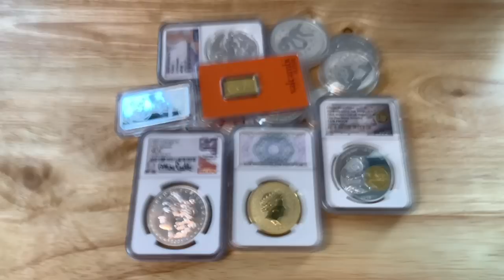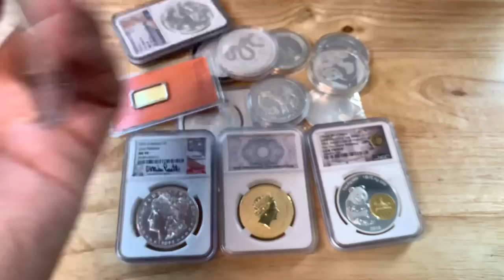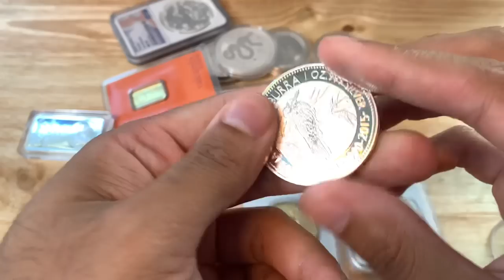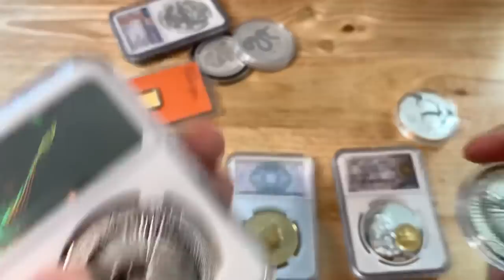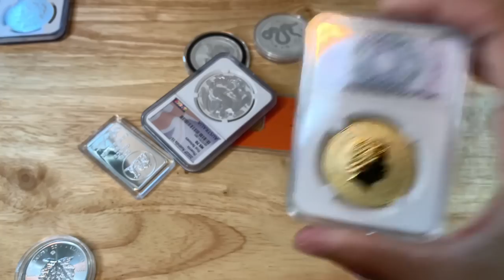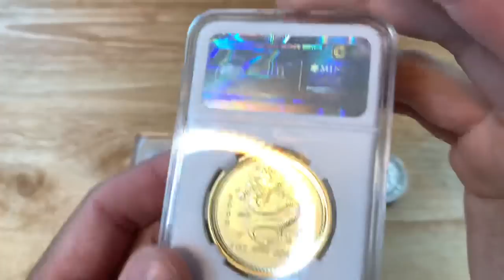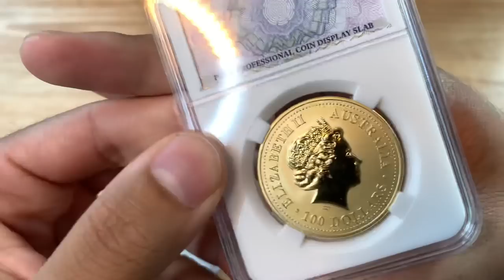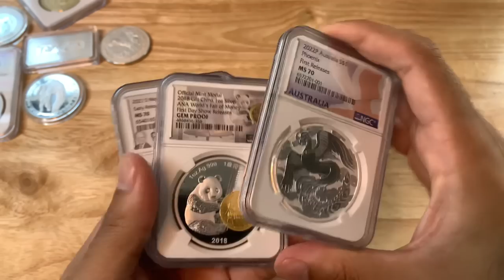**BEWARE** I GOT SCAMMED OUT OF $4,356 Worth of FAKE Gold & Silver.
Fake silver is EVERYWHERE! I made this as an educational video to help bring awareness to the massive amount of fake silver across the internet, and to hopefully save anyone from falling into buying fake gold and silver. Buy from TRUSTED dealers. I use BullionMax.com but any big business trusted dealer is safe. Ebay, craigslist, wish and Amazon all are flooded with fake silver so please BE CAREFUL!

- Slayer